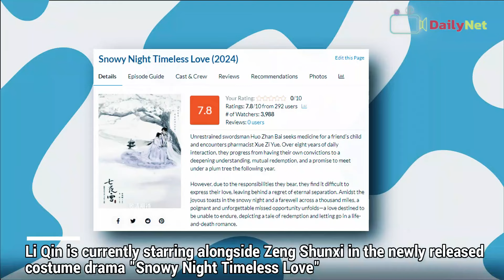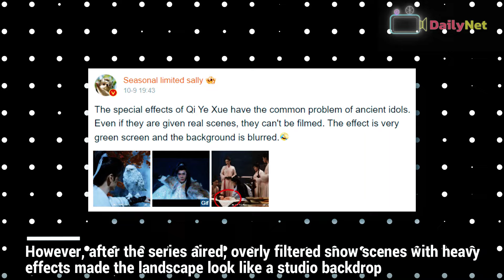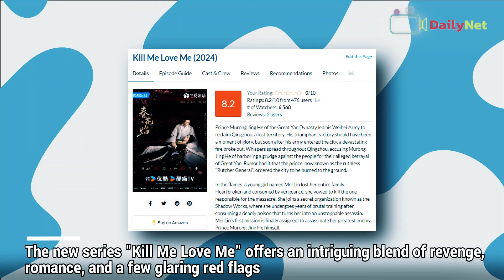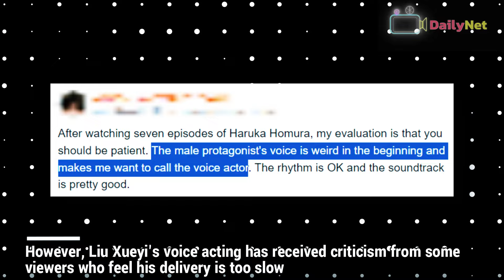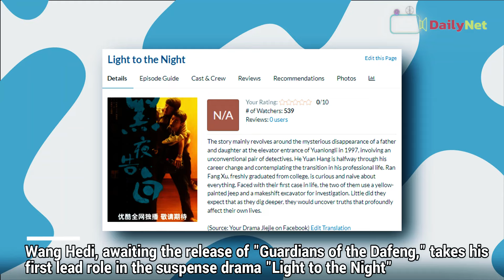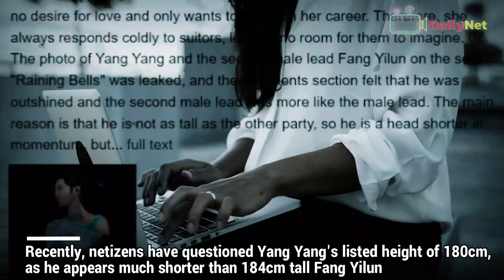Hottest Chinese Dramas: Yang Yang's Stunts, Wang Hedi's Charm, Liu Xueyi's Dark Romance, and More!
0:00 Inside the Wild World of Chinese Short Dramas: Featuring Li Muchen, Dai Gaozheng, and More!
- Explore the rise of Chinese short dramas with fast-paced episodes, bold plots, and top actors like Li Muchen and Dai Gaozheng. Get a behind-the-scenes look at the new reality show '开播短剧季' and discover why these bite-sized dramas are shaking up the entertainment scene!

1:23 Li Qin & Zeng Shunxi's Heartfelt Moments in 'Snowy Night Timeless Love'!
- 'Snowy Night Timeless Love,' featuring Li Qin and Zeng Shunxi! Discover the drama's intriguing plot, behind-the-scenes challenges, and the chemistry that has viewers buzzing. Find out why this adaptation of Cang Yue's novel is capturing hearts despite some ups and downs!

2:57 Kill Me Love Me: Dark Romance Unleashed! Liu Xueyi & Wu Jinyan’s Epic Showdown!
- The intense world of "Kill Me Love Me," where Liu Xueyi takes on the role of the dangerously charming Murong Jinghe, a prince with a dark past. Wu Jinyan stars as Mei Lin, a fierce heroine on a quest for revenge. We explore the show's gripping storyline, the intriguing dynamics between characters, and the standout performances that have fans buzzing.

4:46 Wang Hedi's Next Big Role: Is He the Ultimate Heartthrob?
- Catch Wang Hedi in his new projects! After rising to fame in 'Love Between Fairy and Devil,' he's teaming up with Tian Xiwei for 'Guardians of the Dafeng' and leading in 'Light to the Night' as a determined cop. We'll also explore his sizzling photo shoots and the buzz around his chemistry with Yu Shuxin, plus the excitement for the upcoming China VOGUE Festival!

6:25 Yang Yang Takes a Beating in "Zhan Zhao Adventures"—Height Doubts Spark Online Buzz!
- Yang Yang stars as Zhan Zhao in the upcoming costume drama "Zhan Zhao Adventures," where he showcases his action skills in intense fight scenes. Teaming up with Zhang Ruonan and Fang Yilun, he navigates a dangerous investigation against the King of Xiangyang. The series highlights themes of bravery and teamwork, while also sparking discussions about the actors' height on-screen.